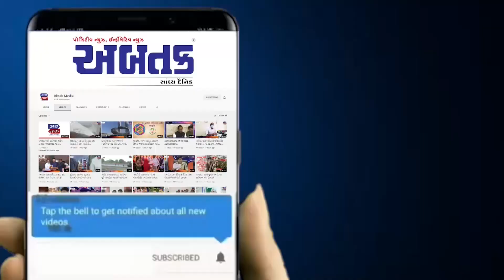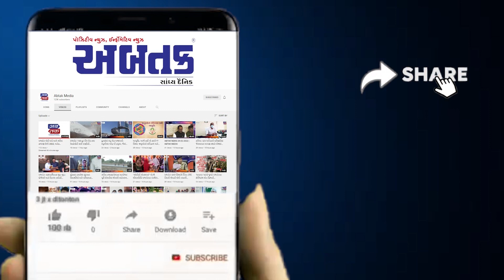ઉમરગામ: નારગોલ ગામનાં દરિયા કિનારે મોટી માત્રામાં ઓઇલ જેવા ચીકણા પદાર્થનીં વિશાળ ચાદર પથરાય